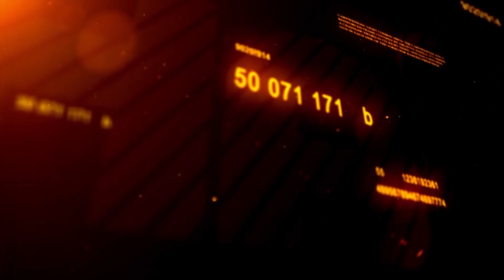XenophobicAttack: Nigerians Speak On Killings Of Nigerians In South Africa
The recent Xenophobic attack in South Africa has left Nigerians reeling with reactions and calling for the President Muhammadu Buhari regime to stop the killing of Nigerians in South Africa.

SaharaTV was on the street to speak with Nigerians and get their comments on the attack.